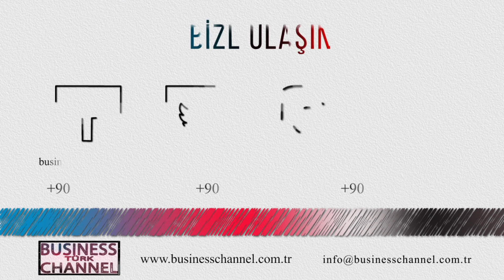SERTAN KIRÇO ile VİZYON I ÜMRAN GÜNER KOÇ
Business Channel Tv'de yayınlanan SERTAN KIRÇO ile VİZYON  programına ÜMRAN GÜNER KOÇ konuk oldu.

Ümran Güner Koç değerli bilgilerinin ışığıyla;
- Numeroloji,
-  İsimlerin anlamı,
- Sayıların anlamı,
ve daha birçok konudaki bilgilerini bizlerle paylaşarak bilgi haznemize bir yenisini daha ekledi.